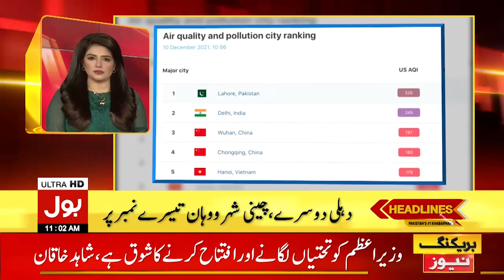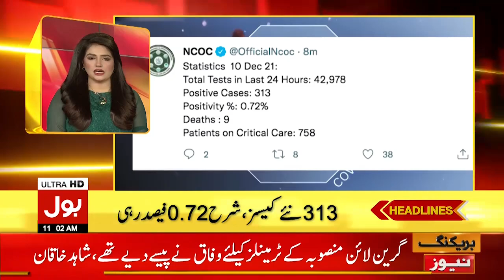News Headlines at 11 AM | Sindh Aur Balochistan Gas Bohraan Ka Shikaar | Gas Crisis | 10 Dec 2021